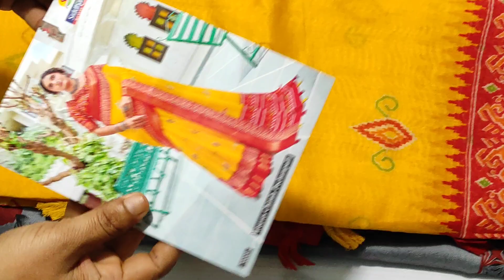Diwali Special Moss Crape Sarees All India free shipping💃 wholesale price Vani collections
Hi all! I am vani. A Wholesaler. I Have my own Hand-stock Collections. I Sell at Wholesale prices and you can trust my quality. I'm doing this business since 15 years.
If you want to buy any of these*Vani Collections*
*Own handstock